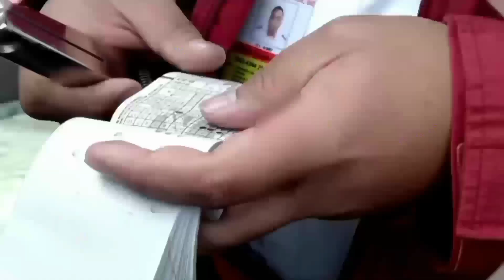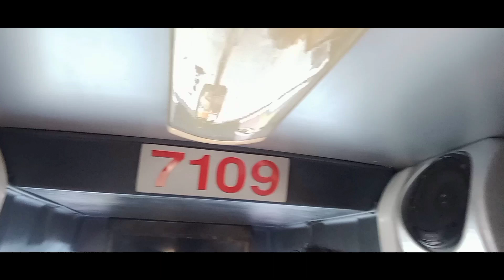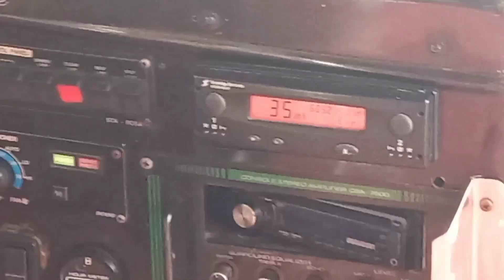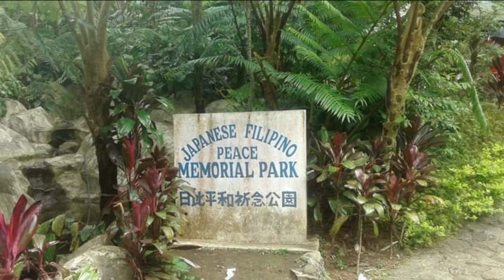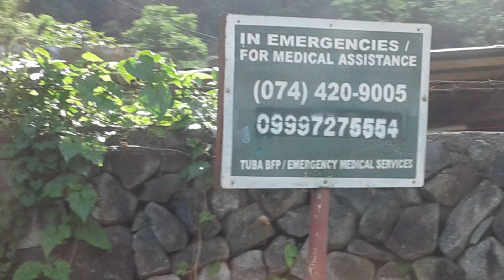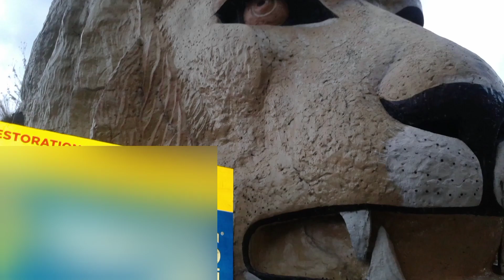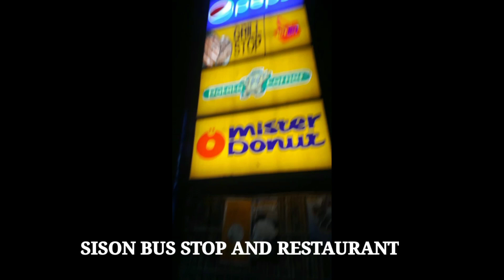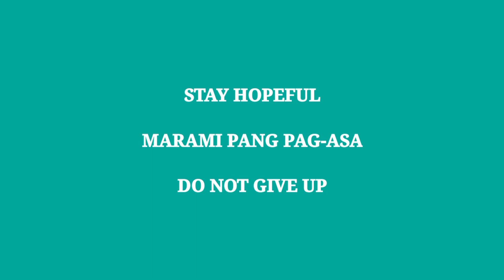DAY-OFF SA BAGUIO CITY | Throwback | EP. 81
pasyal sa Baguio City, Benguet noong mga nakaraang taon nung wala pang pandemic.

2009 nung ako ay mag-umpisa makabiyahe sa Baguio route.

2013 nung namasyal kami ng aking mahal na nanay sa Baguio at

2017 naman ng makasama ko ang mga katrabaho sa pag gala sa Baguio.

Salamat po sa inyong mga suggestion at comments.

Album: Acoustic Vol. 1, KineMaster Music Collection
Genre: Acoustic,
Style: Happy
Instruments: A Guitar, Lead, Organ, Bass, Drums
BPM: 120
Length: 1:04